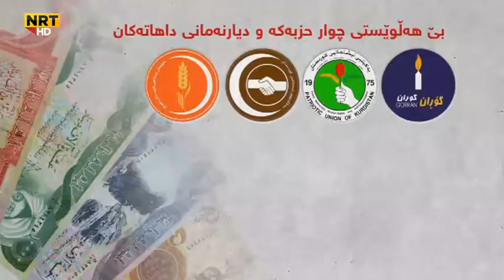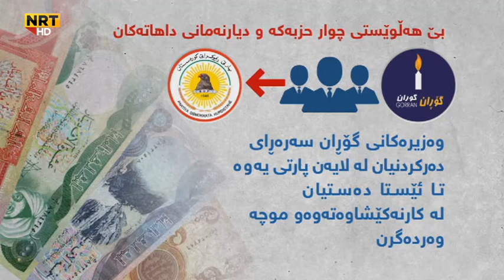ئێکەتی و گۆڕان و یەکگرتوو و کۆمەڵ ل سەر دیارنەمانا داهاتێ نەفتێ چ هەلویستەک نینە